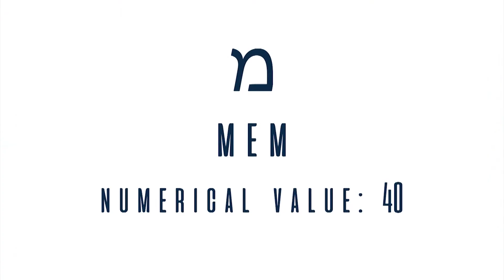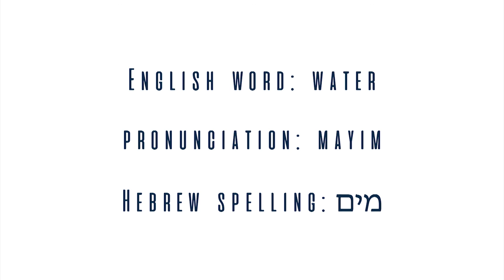Israel First TV Programme 14 - Helping The Victims of Terror - Jonathan Feldstein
Israel First TV Programme 14 - Nathalie Blackham speaks with Jonathan Feldstein Vice-President of Resource Development for The Koby Mandell Foundation, Israel who is originally from the United States. Jonathan talks about his family background, his move to Israel, his work with Jewish-Christian Relations and his recent work with the Koby Mandell Foundation who run therapeutic healing programs for those who have lost a mother, father, sister, brother, or child to terrorism. For more information about the Koby Mandell Foundation For more information about Israel First TV Programme To contact the Programme email